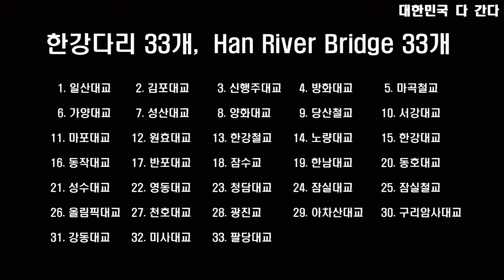성산대교, 한강다리 7, 서울여행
한강 다리 33개 중 일곱번째 포스팅 성산대교,
네이버 두산백과에 의하면 서울 마포구 망원동(望遠洞)과 영등포구 양평동(楊坪洞)을 잇는 다리로, 길이 1,410m. 너비 27m이다. 1977년 4월 착공하여 1980년 6월 준공하였다.

성산로(독립문∼경인고속도로 입구)의 건설과 함께 시공되었으며, 제2한강교의 교통량 분산과, 김포공항에서 도심으로 진입하는 시간을 단축시키는 효과를 가져왔다.

이 다리는 한강의 12번째 교량으로서 성수대교와 같은 트러스 공법으로 세워졌는데, 외측을 반달형으로 하여 특유한 조형미를 갖추고 있다.

한강 다리 33개 중 그중에서 특이한 것은 31개가 한강을 건너는 다리중 4개는 철교다.
철교는 마곡철교, 당산철교, 한강철교, 잠실철교.